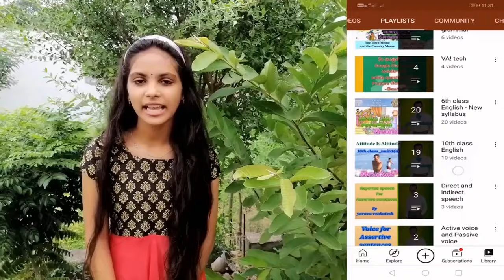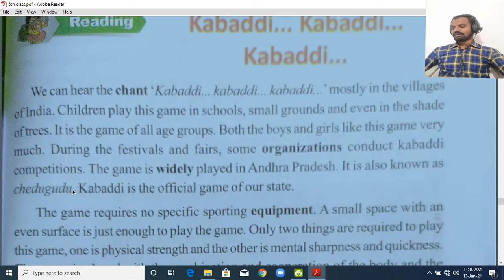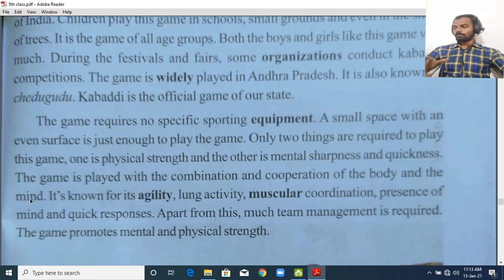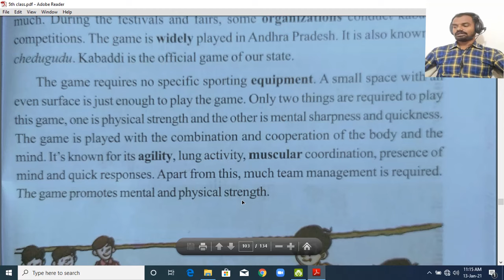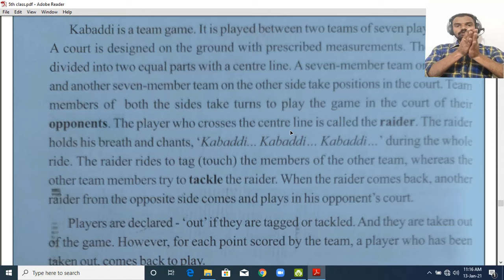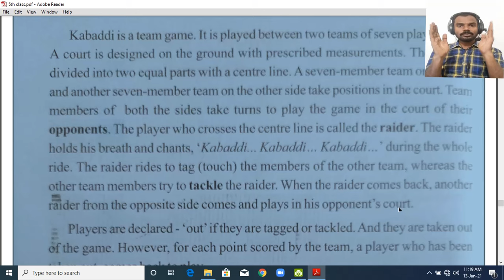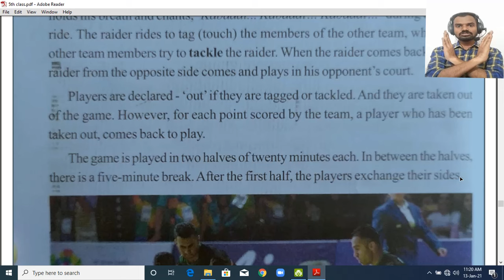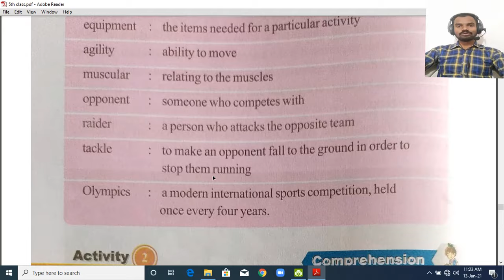Kabaddi... Kabaddi.. Kabaddi.. - 5th Class English - Unit-7-Ap New Syllabus - Blossoms - in telugu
5th class to 10th class English lessons and textual grammar (Questions / Vocabulary /Grammar /Listening /writing /Study skills /Project) videos and English Grammar videos IN Telugu